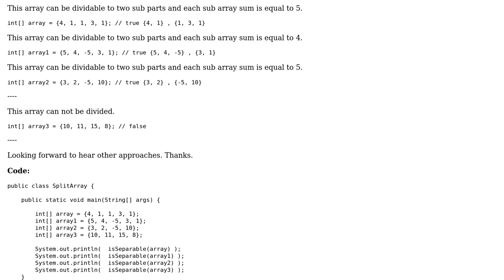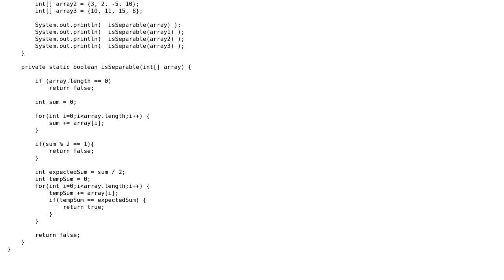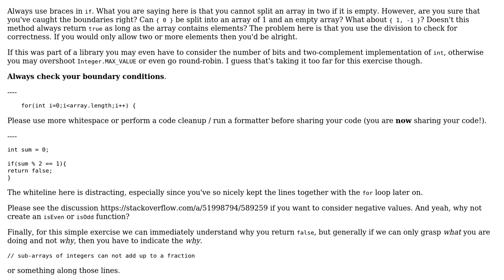Code Review: Is Array Separable To Two List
With thanks & praise to God, and with thanks to the many people who have made this project possible! | Content (except music & images) licensed under CC BY-SA | Music | Images & others | With thanks to user Neslihan Bozer user mdfst13 user Maarten Bodewes and the Stack Exchange Network Trademarks are property of their respective owners. You are responsible for your own actions.